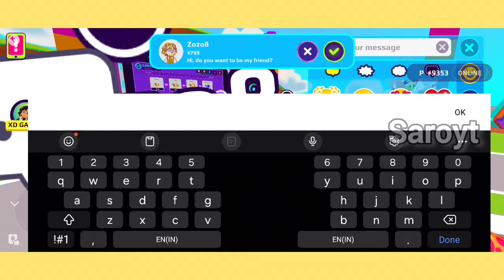Trading Pet On PKXD #22